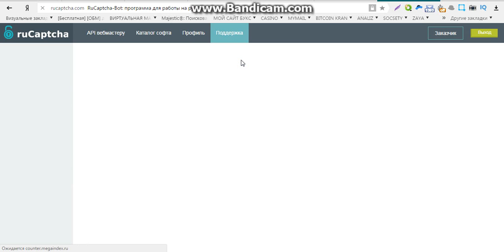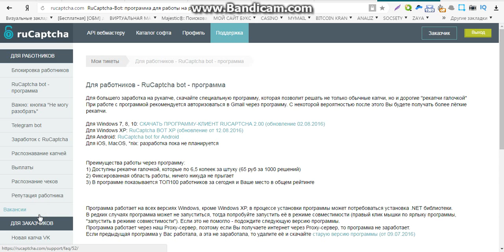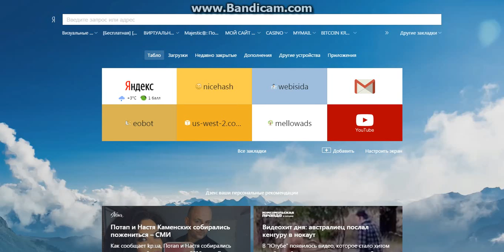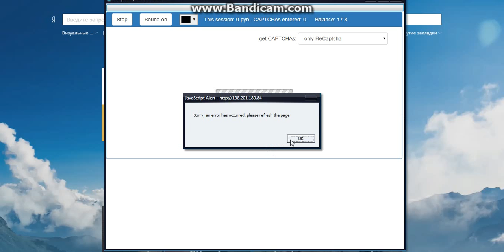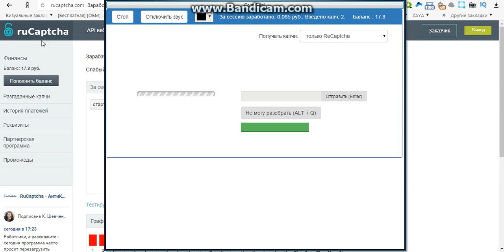заработок без вложений с ежедневным выводом денег